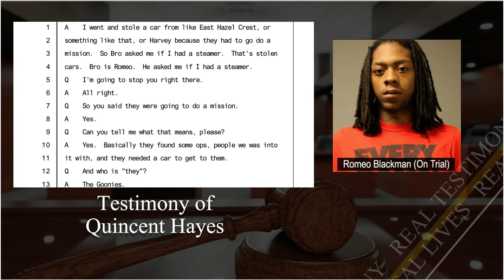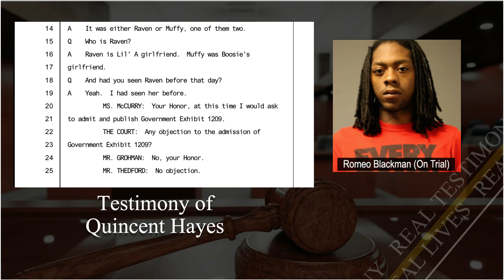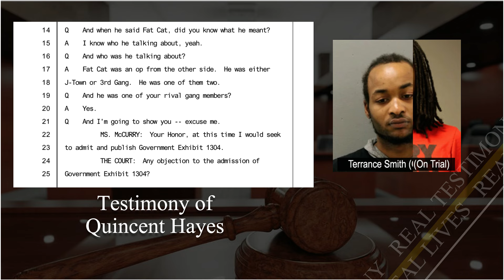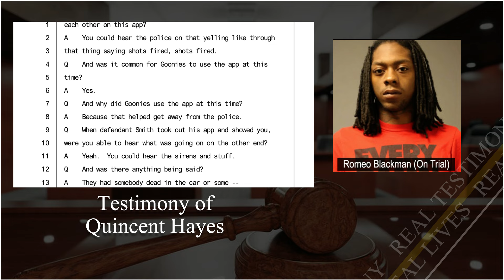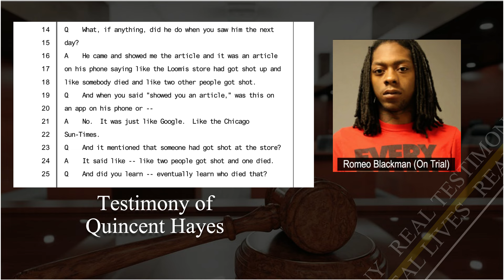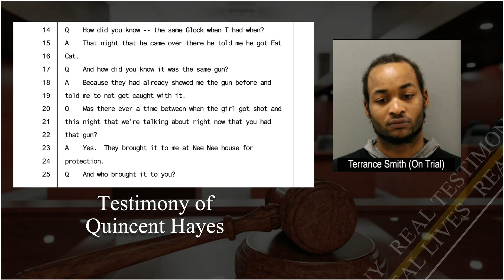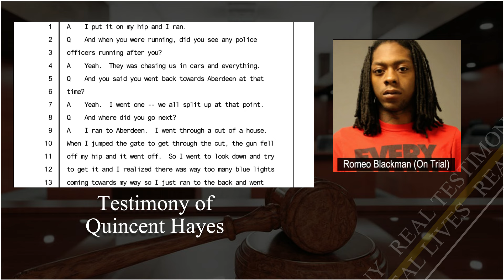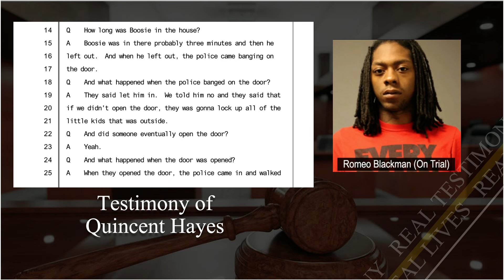"Boy You a Demon" -Members of The Goonie Boss Gang go on "Missions" in Chicago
"Boy You a Demon" -Members of The Goonie Gang go on "Missions" in Chicago

$CROWNEDTVCOURTS